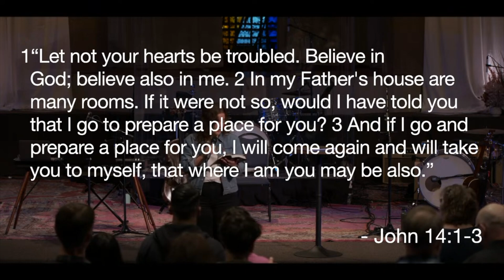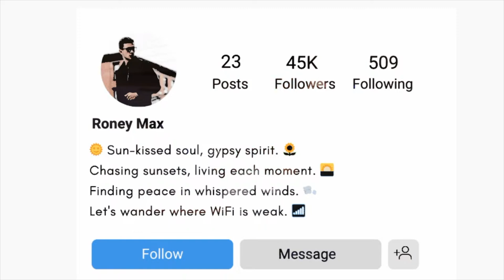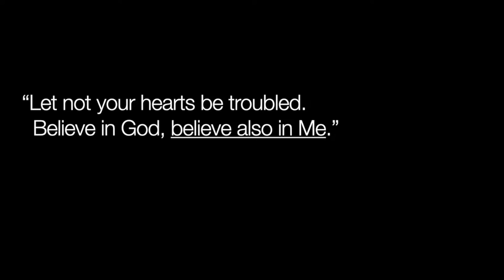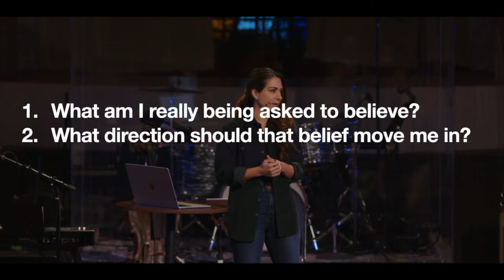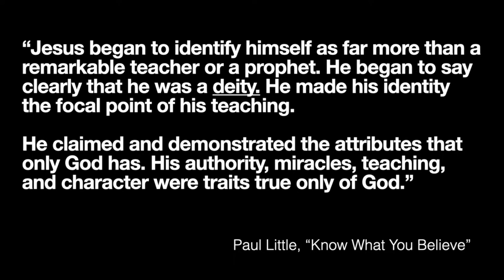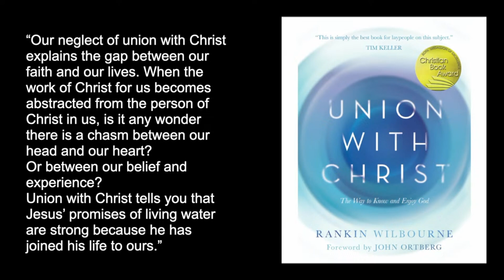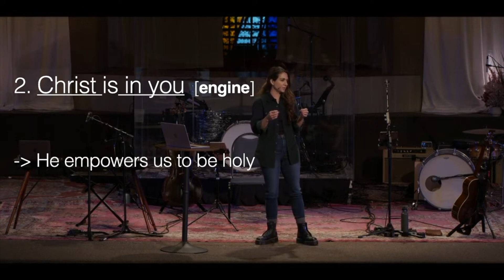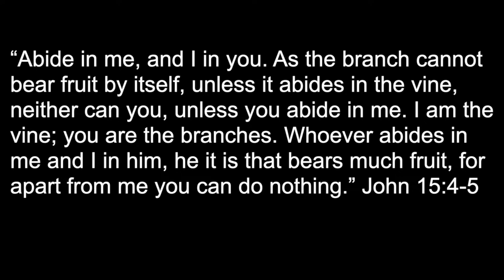Let Not Your Hearts Be Troubled: Jesus and Identity // Naseem Khalili - 10.20.24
Jesus says, “Believe also in me.” How does our trust and belief in Jesus form us at the core of who we are—our identity?